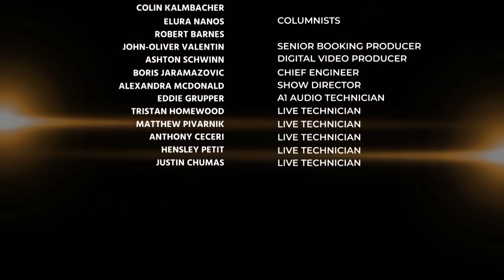Jesse Weber & Panel Discuss the Timothy Jones Trial 05/30/19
Jesse Weber & Panel Discuss the Timothy Jones Trial